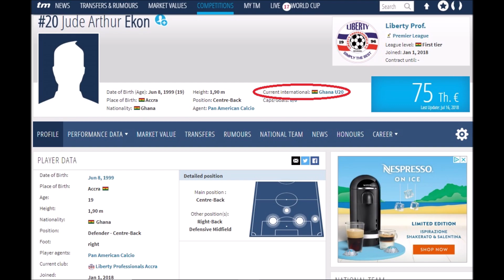Arthur Jude Ekow - Centre Back - Liberty Professionals - Ghana U20 National Team